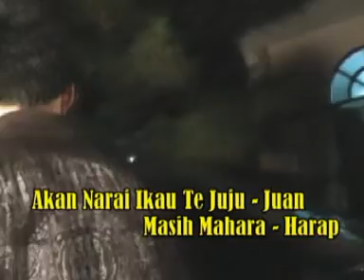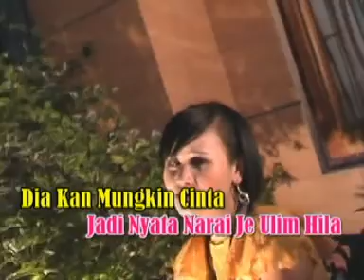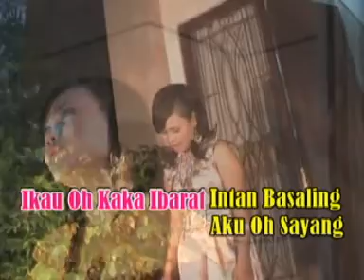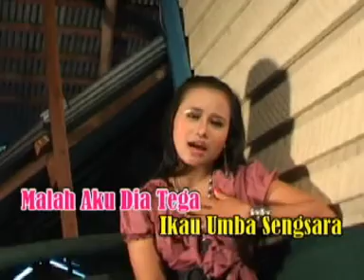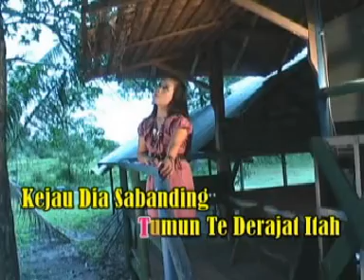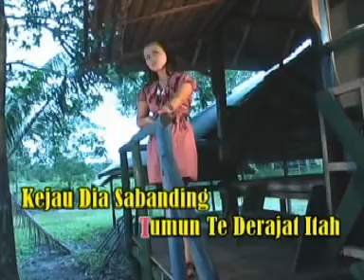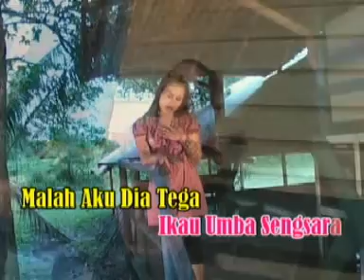DIA SABANDING -By ERIKA SHINTA -Cipt-LAN TEJUL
Dangdut Dayak LAGU DAYAK KALIMANTAN TENGAH "DIA SABANDING " BY ERIKA SHINTA     CIPTAAN LAN TEJUL
 DIA SABANDINGC

Voc : ERIKA SINTA
Cipt : Lan Tejul
Arr/Mixing : Lan Tejul
Video Editor : MAY SELLA -PALANGKA RAYA
Produksi  CV Dedensy Anugerah Visual Mandiri